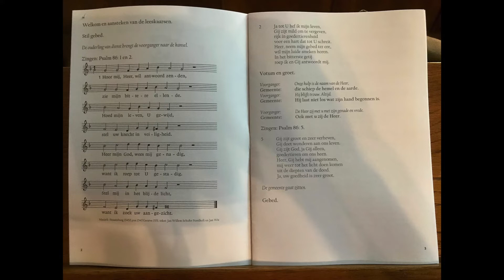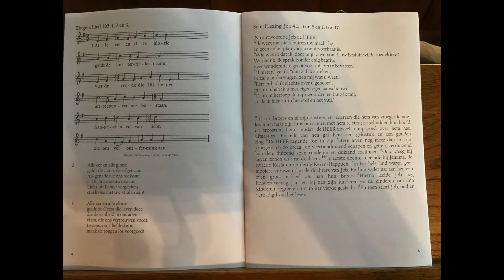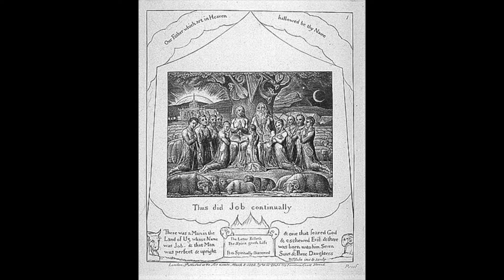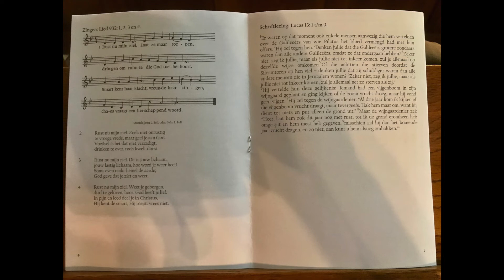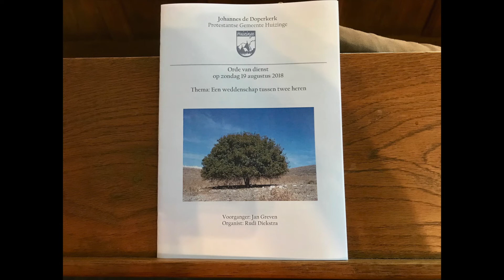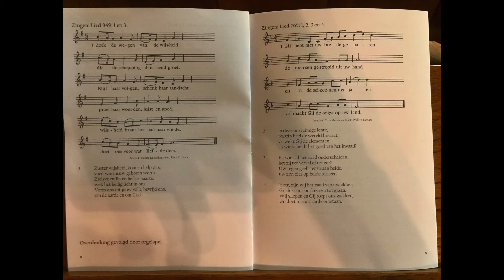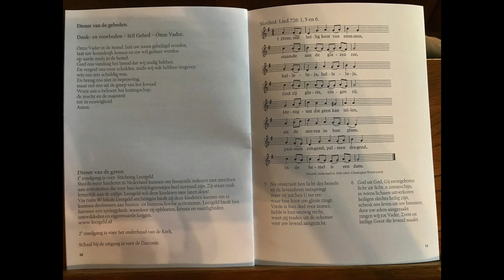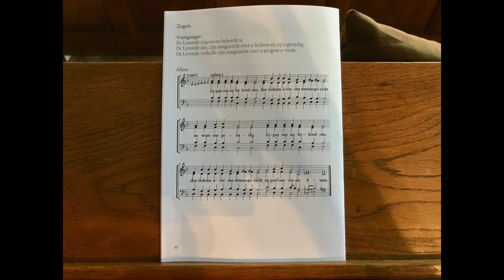2018-08-19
Voorganger: ds. J. Greven
Organist: Rudi Diekstra
Ouderling van dienst: Grietje Schanssema-Ritsema
Afkondigingen: Frank Colstee
Bloemen: Roely van Leeuwen
Lezing(en):